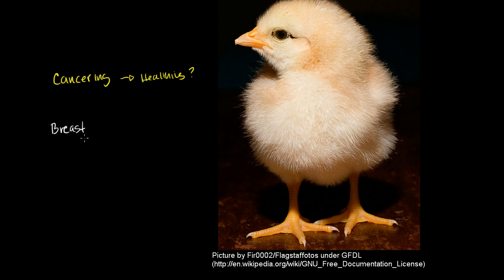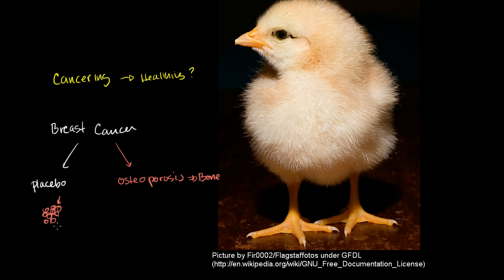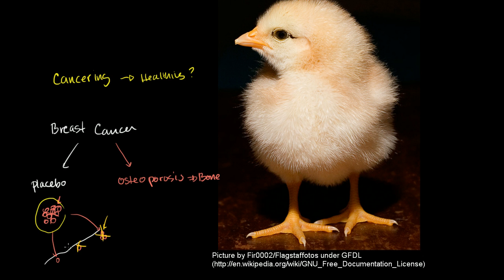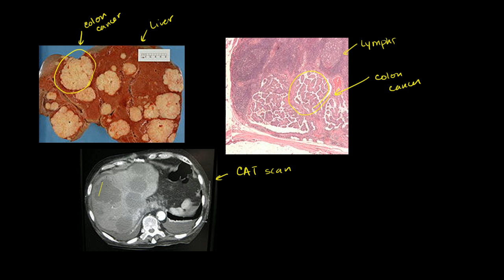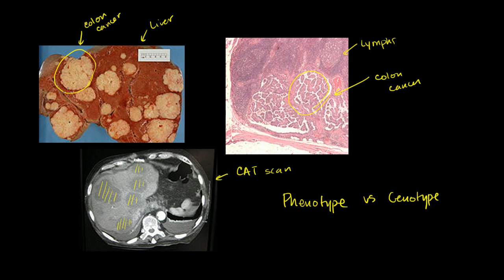Systemic thinking about cancer | Miscellaneous | Heatlh & Medicine | Khan Academy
Dr. David Agus discusses thinking systemically about cancer and other things. Created by Sal Khan.

Health & Medicine on Khan Academy: No organ quite symbolizes love like the heart. One reason may be that your heart helps you live, by moving ~5 liters (1.3 gallons) of blood through almost 100,000 kilometers (62,000 miles) of blood vessels every single minute! It has to do this all day, everyday, without ever taking a vacation! Now that is true love. Learn about how the heart works, how blood flows through the heart, where the blood goes after it leaves the heart, and what your heart is doing when it makes the sound “Lub Dub.”